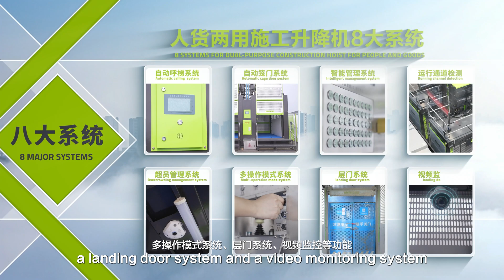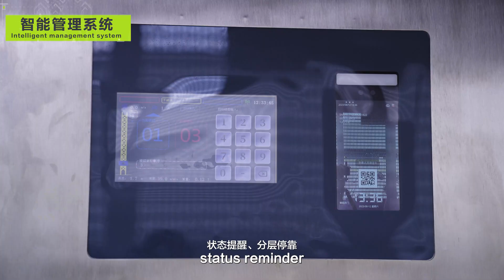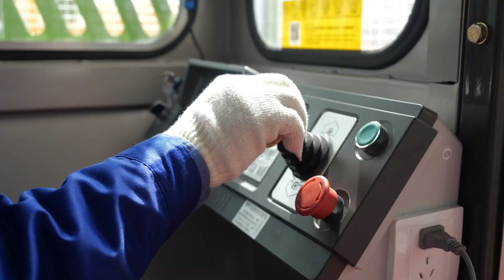Zoomlion unmanned intelligent construction hoist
Zoomlion unmanned intelligent construction hoist.Its operation of construction hoist is as simple as an indoor elevator. Only by pressing down the corresponding button, it can realize a series of functions such as automatic elevator call, door opening and leveling, which provides users with great convenience. In addition, it is equipped with grating and anti-clip devices, etc., to ensure the safety of personnel getting in and out of the cage in an all-round way, and there is a caring voice reminder, so that users always know the operating status of the equipment.